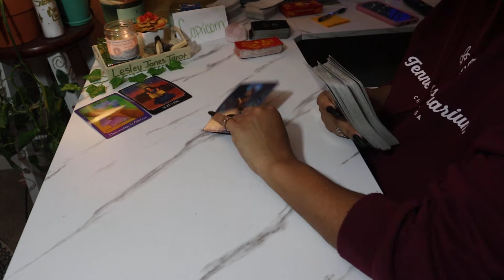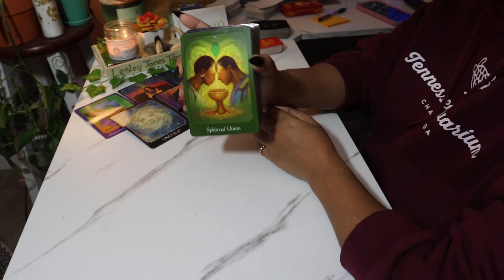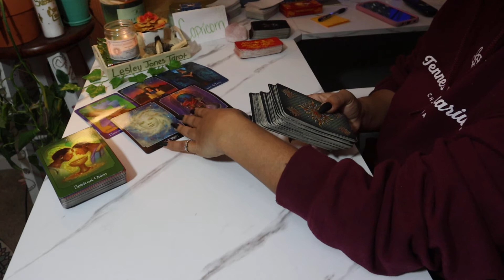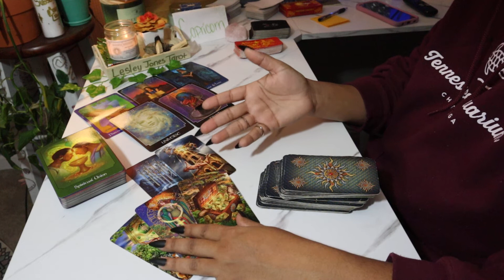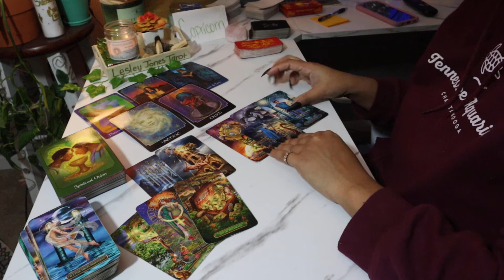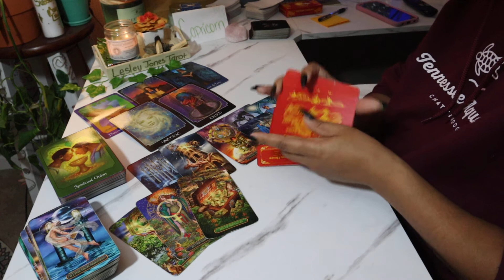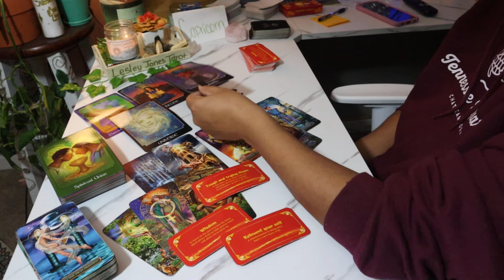Capricorn February 2022 Tarot *A Heartbreak Leads You To Financial Abundance!* Weekly Reading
$LJonesTarot

Gregory Scott

Gilded Tarot

Angel Answers